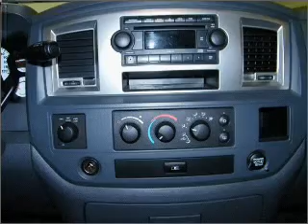2008 DODGE RAM 1500 - Carson City NV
Year: 2008
Make: DODGE
Model: RAM 1500
Trim: SLT
Engine: 4.7 liter 8 cylinder sohc
Transmission:
Color: white
Mileage: 39723
Address:
3660 South Carson Street